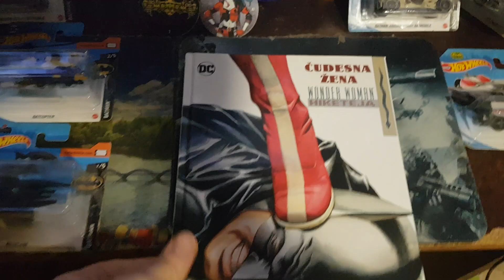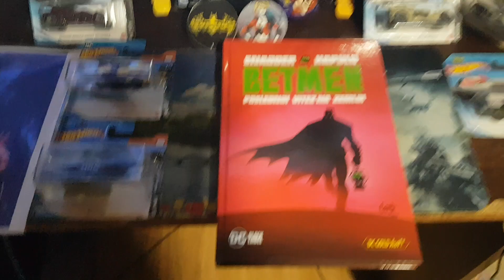Moja Kolekcija Stripova #4 - DC GOLD